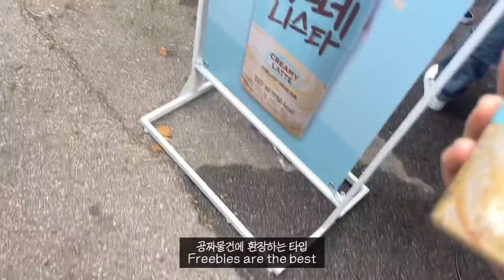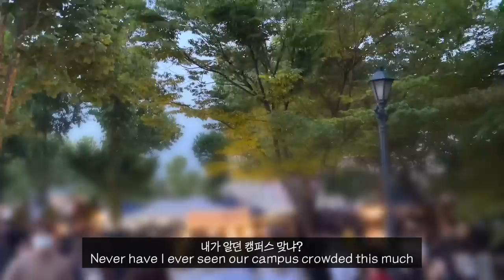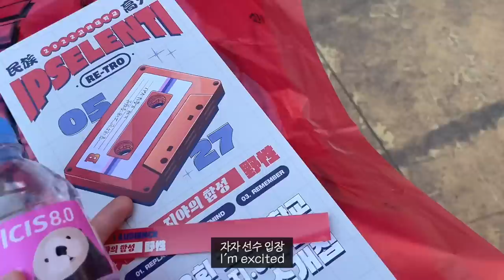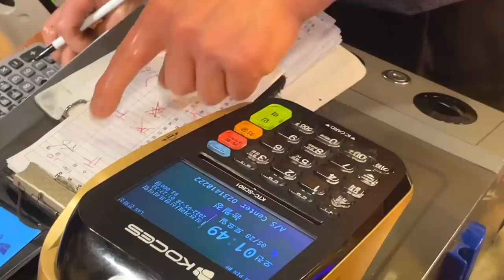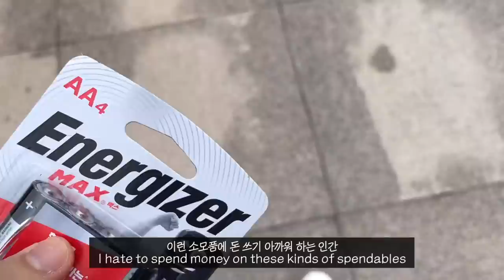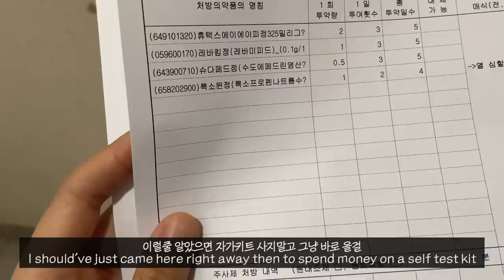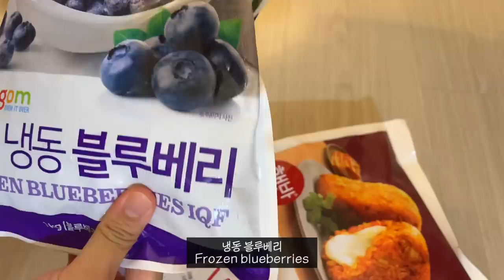대학생 브이로그 | 입실렌티에서 놀다 결국 ‘확진’…”코로나 개아파요” 심경 밝혀, 대학교 축제로 시작해서 자취방 격리로 끝나는 대환장 브이로그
이번 영상 초반부를 촬영할 때만 해도 축제 브이로그라고 거창하게 이름을 달 생각이었는데
결국 코로나 양성 엔딩으로 마무리 짓게 되어버린 영상입니다…
1학년 때 마지막으로 즐기고 중단되었던 대동제와 입실렌티…
그리고 확진자가 되어 자취방에서 격리를 시작한 일상까지 가득가득 담아봤습니다
오늘 자정이 지나면 드디어 자가격리가 풀리는데 아직까지도 목이 아픈건 왜 때문이죠
코로롱 정말 만만하게 봐서는 안될 존재더라구요.. 진짜 개아픔..ㅋㅋㅋ ㅠㅠㅠ

오늘 영상도 재밌게 봐주시고 즐거운 일요일 보내세요 :)